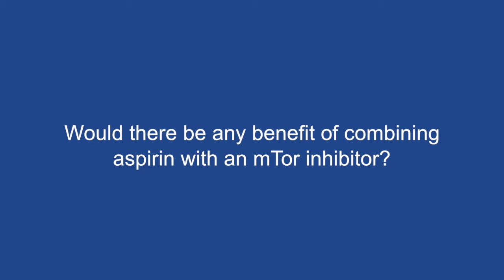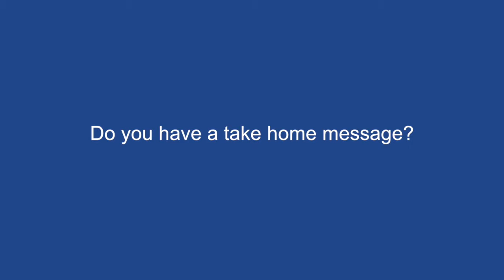Effects of aspirin on colorectal cancer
In this interview Dr Din, a Cancer Research UK Clinician Scientist and Honorary Consultant Colorectal Surgeon, discusses her work looking at the use of aspirin as a chemopreventative agent in colorectal cancer (CRC) at the 2015 Scientific Conference of the International Aspirin Foundation.

Specifically, she discusses the effects of aspirin and other potential chemopreventative agents on the mTOR signalling pathway. This pathway plays a pivotal role in controlling cell survival and regulating cell metabolism and energy balance and its dysregulation has been implicated in the development of several cancers.